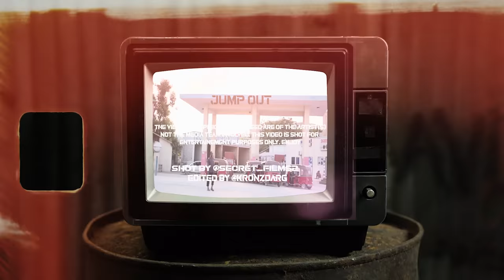Twista Cheese - Jump Out [Music Video] | P110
Twista Cheese takes us back to his roots as a child soldier hailing out of Mogadishu, Somalia.
Watch the Small Heath native 'Jump Out' and in this action packed video!